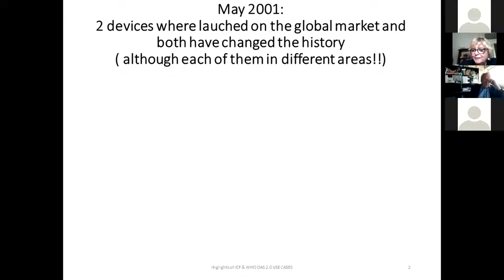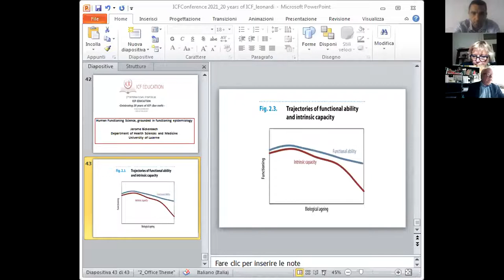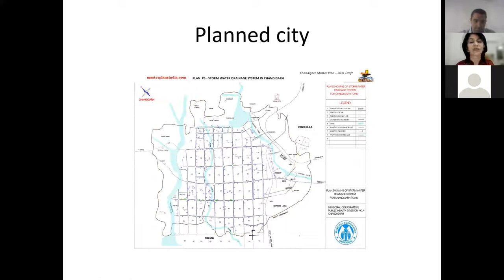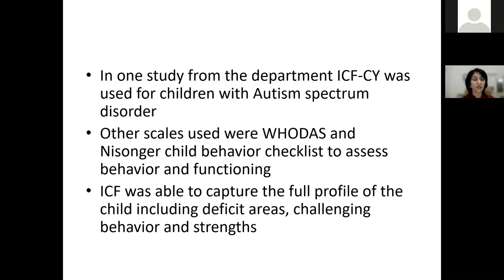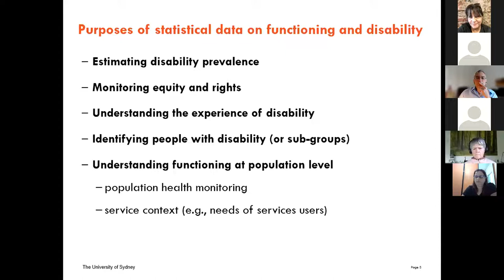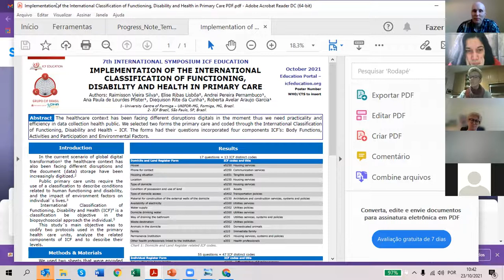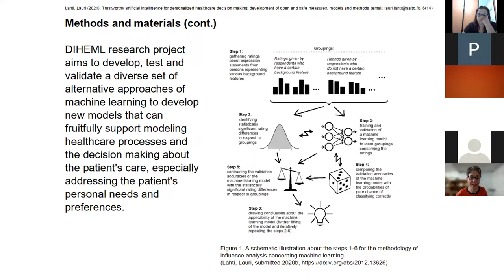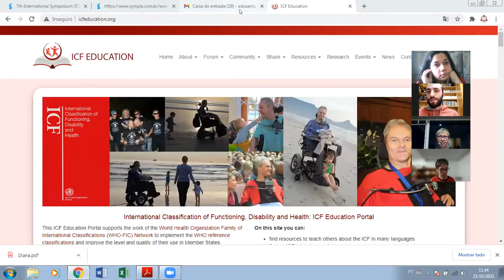7h ICF Education Symposium 2021, October 23 - Morning